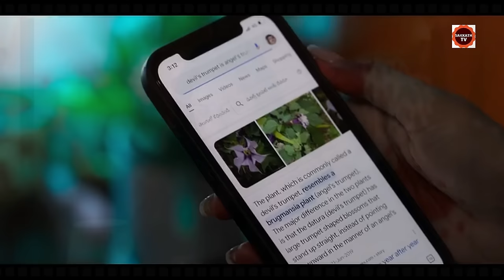ಮಿಸ್ಟಿರಿಯಸ್ ಅತ್ತೆಮನೆಗೆ CID ಸೊಸೆ ಬಂದಾಗ | Vadhuvu Movie Explained In Kannada PART 2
vadhuvumovie

Vadhuvu Movie EXPLAINED IN KANNADA
Vadhuvu EXPLAINED IN KANNADA
Vadhuvu  MOVIE KANNADA EXPLANATION
Hollywood Movie Explained in Kannada
Vadhuvu Ending Explained
Vadhuvu Explained
Vadhuvu Movie Explain inKannada
horror movie Kannada explanation
Vadhuvu Movie Explained
Vadhuvu Ending Explained In Kannada
Vadhuvu Kannada Explanation
Vadhuvu Ending Explain in Kannada
Vadhuvu Movie Explainer
Vadhuvu Story Explain
Curve  Full Movie Story Explain in Kannada
Vadhuvu Movie Story Explained in Kannada
Vadhuvu Movie  Ending Explained
Vadhuvu Explained Part -2

ಹೊಸ ಕನ್ನಡ ಮೂವೀಸ್
ಕನ್ನಡ ಪಿಕ್ಚರ್
ಹೊಸ ಕನ್ನಡಮೂವೀಸ್
ಕನ್ನಡ ಸಿನಿಮಾ ಜಗತ್ತು
ಸಿನಿಮಾ ಸಂಗ್ರಹ

movies explained
ending explained in kannada
movie explained
hollywood movie in kannada explained
Explained